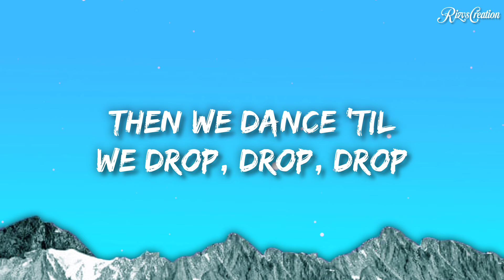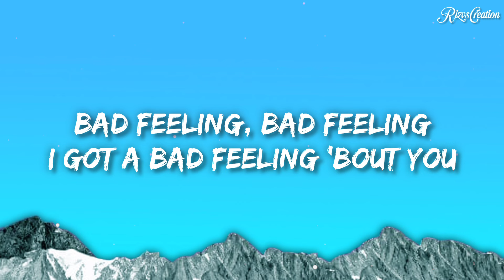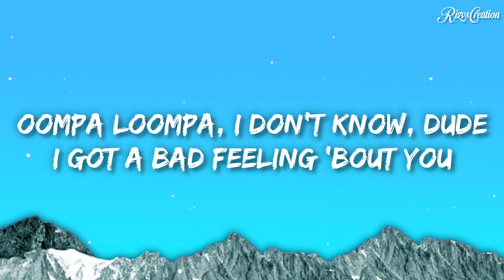Jagwar Twin - Bad Feeling (Oompa Loompa)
Lyrics
Then we dance 'til we drop, drop, drop

Everything's perfect here, and the sun is shining
(Hey, hey!)
Everything's perfect here, there's nobody crying

Oompa Loompa, doompa-de-doo
I got a bad feeling 'bout you
Oompa Loompa, I don't know, dude

Animals, animals, all misunderstandable
Carnivores and cannibals, I want it on demand-able
Mandible, jaw split, hit me with the gossip, gossip
(Are you f**king serious?)

Na-na-na-na, na-na-na-na-na
Na-na-na-na, na-na-na-na-na

It's true